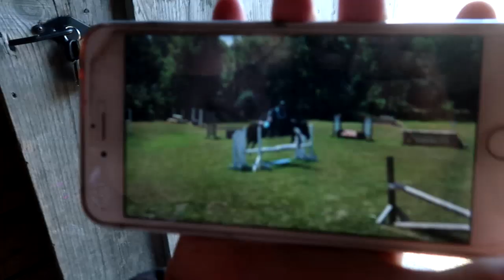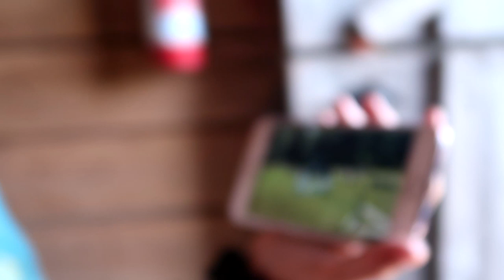STORM TOOK A LONG AT CROSS COUNTRY Day 212 (07/31/19)